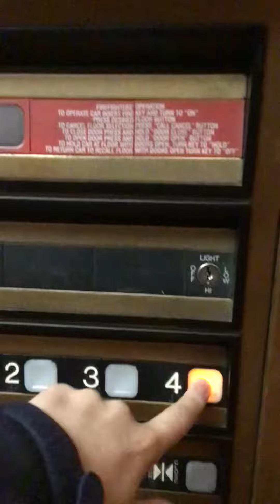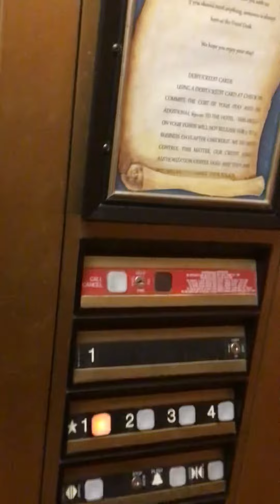Dover Hydraulic Elevator at French Quarter Inn Downtown Maysville, KY